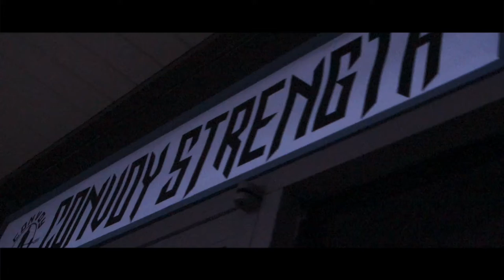Convoy Strength - Anthony Vu & Farid Abuid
Today, Anthony Vu, Farid Abuid and I did different formations on deadlifts and some accessory work to build strength at a local powerlifting gym here in San Diego. Enjoy!

Song:
Husman - Hammer of God (Radio Edit)